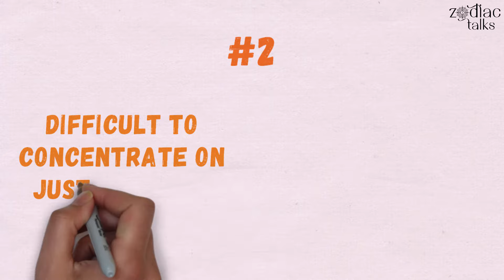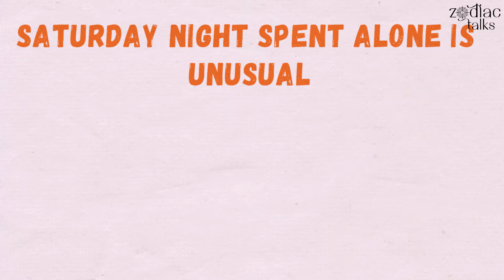7 Things Only a GEMINI Will Understand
Geminis are known to be moody, double-faced, and always looking for adventure. People born between 21 May and 20 June are known as Geminis. They are often misunderstood by their non-Gemini friends due to their vastly divergent personalities. However, if you simply pay attention to them, they are not that difficult to understand.

Geminis are fascinating people who know themselves better than anyone else. Here are seven things that only a Gemini can understand.

Based on Gemini Sun Sign